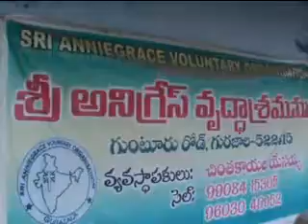గురజాల అనిగ్రేస్ వృధ్ధాశ్రమంలో అన్నదానం